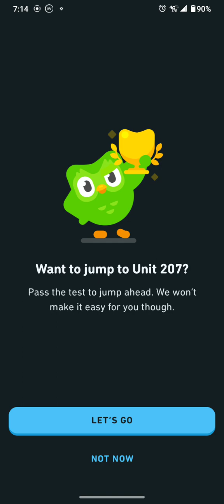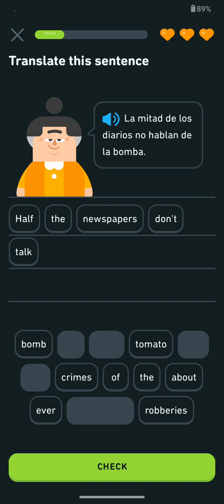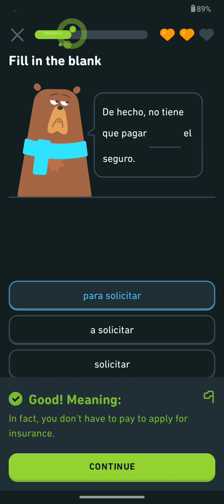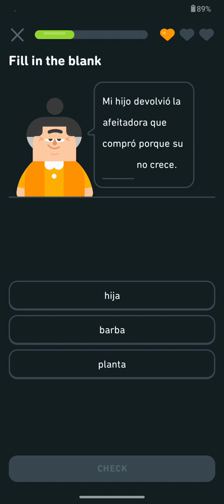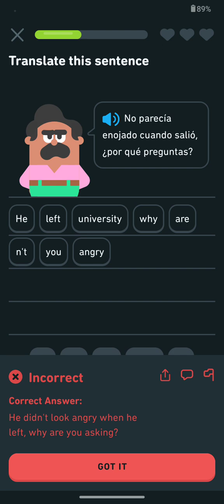When you try to jump to unit 207 from level 1 💀